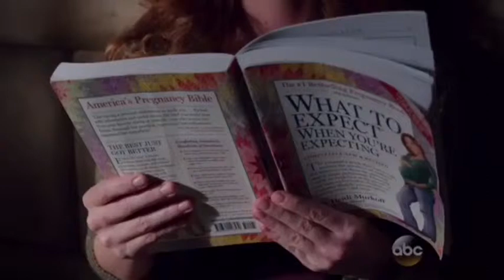OUAT 5x06 Zelena: "I killed Neal. Ready to kiss and makeup?"